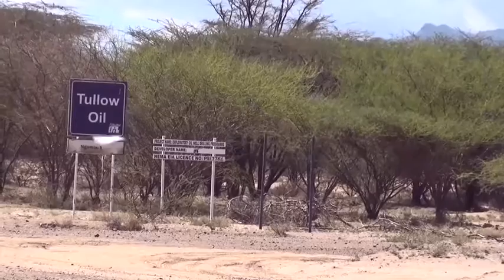OF LAND AND TITLES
This project trained Citizen Journalists in Turkana in the wake of significant natural resource finds in the region to empower the people of Turkana to tell their own stories.
The results are six short documentaries chronicling stories including the acquisition of land for oil exploration, the early administrative history of the region, threats to Lake Turkana, marriage customs and the role of women in the community.